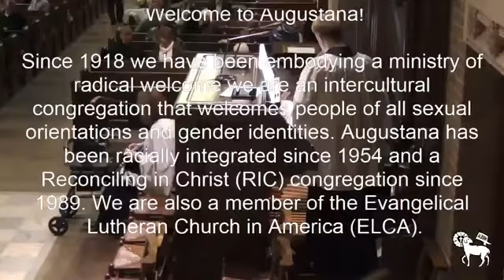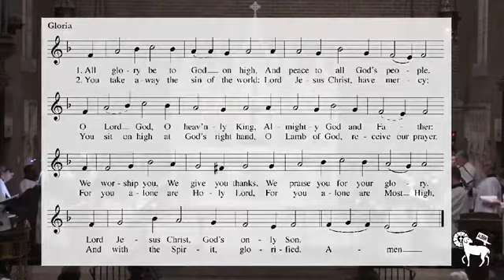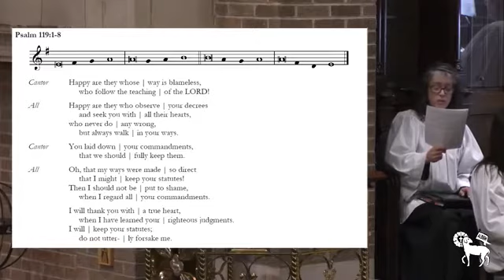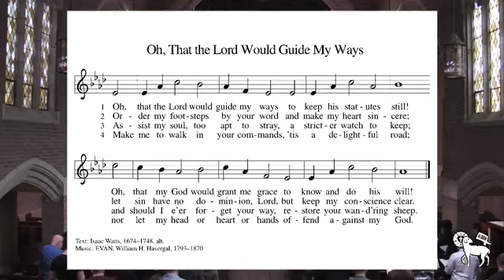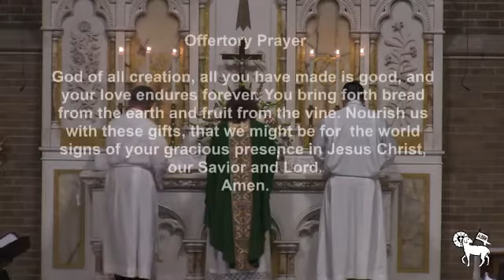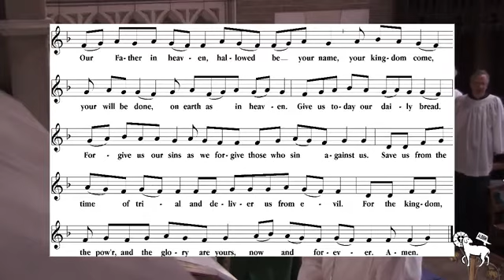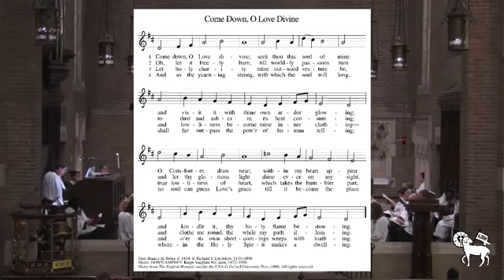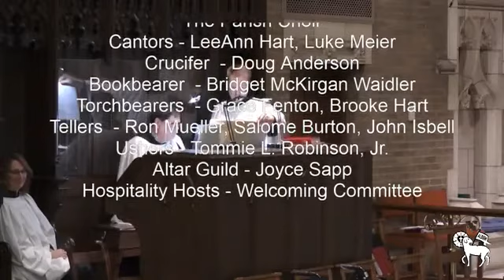Full Service Sixth Sunday after Epiphany - Feb. 12, 2017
Welcoming Augustana Lutheran Church New Pastor- The Rev. Cathy Rosenholtz

Augustana Lutheran Church ELCA
2100 New Hampshire Av NW

PASTOR
The Rev. Cathy Rosenholtz

SUNDAY SERVICES
English - 10:30am
Spanish - 5:00pm

Video Production of
ALBUM
Augustana Lutheran Broadcast
oUtreach Ministries

EXECUTIVE DIRECTOR
Craig Shireman

PRODUCER
Judy Floy

VIDEO PRODUCTION
Mohammed Muslim

THIS VIDEO IS MADE POSSIBLE WITH VIEWERS LIKE YOU!

ALBUM relies on your prayers and financial support to ensure the ministry continues to meet the spiritual needs of our viewers.

We accept donations in any amount, but also offer a number of sponsorship levels as well.

& click on ALBUM

"LIKE" us on Facebook - Augustana Lutheran Broadcast